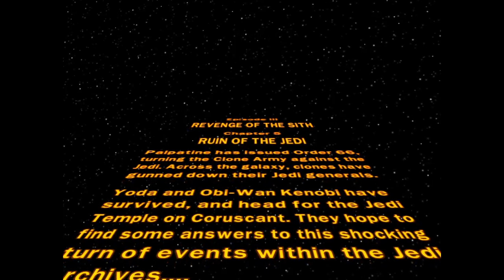The Aftermath (LEGO Star Wars: The Complete Saga part 17)